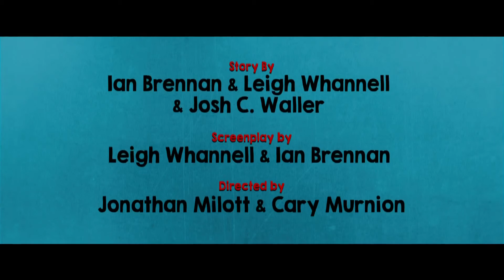Cooties Official Trailer #1 2015 Elijah Wood, Rainn Wilson Movie HD